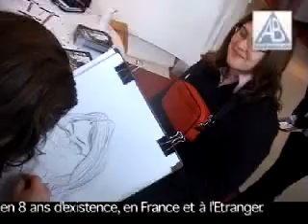SPECTACLE AB ANIMATIONS - CARICATURISTE